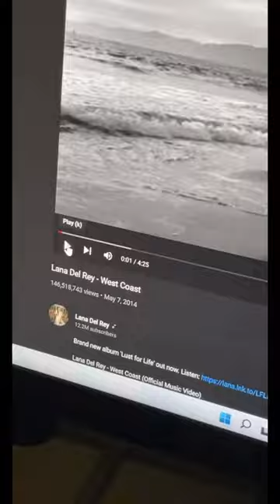making some strawberry pastries 🍓!